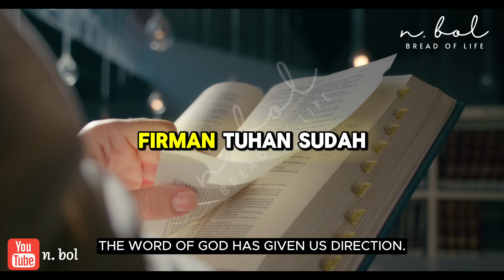Mengikuti Jalan Tuhan di Tengah Pilihan yang Sulit | Yakobus 1:22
"Following God's Way Amid Difficult Choices"

James 1:22
But be doers of the word, and not hearers only, deceiving yourselves.

Yakobus 1:22
:"Tetapi hendaklah kamu menjadi pelaku firman dan bukan hanya pendengar saja; sebab jika tidak demikian kamu menipu diri sendiri."